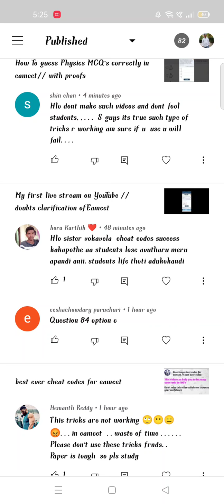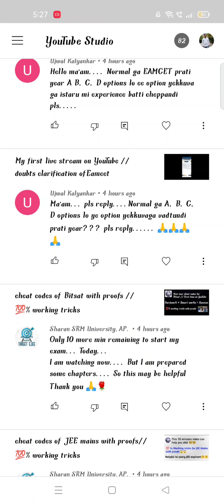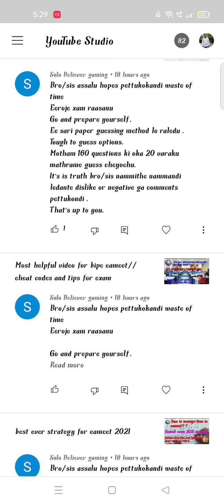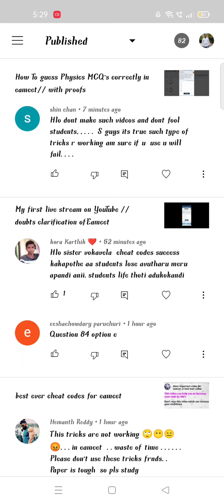Must watch video for every eamcet students // For all my subscribers especially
thanks for supporting me guys 😔but lam dead with these type of negative comments 😭😭not able to do a single video